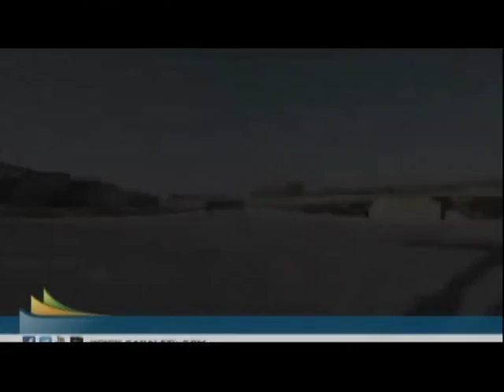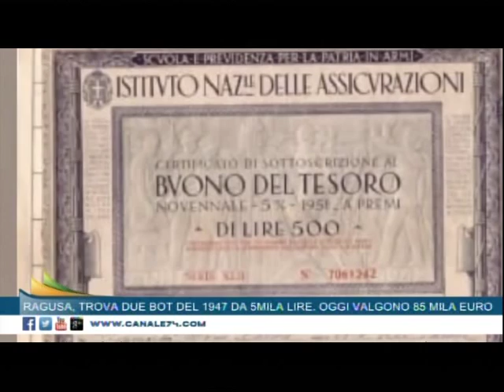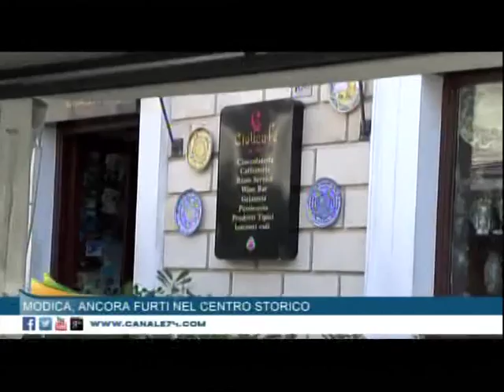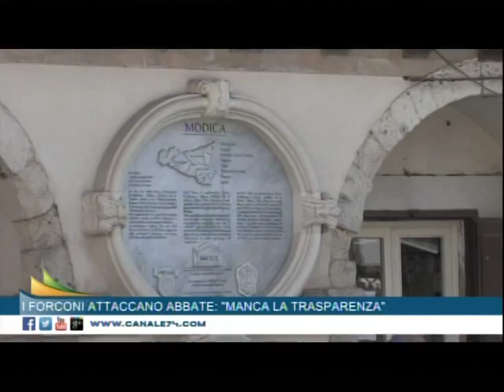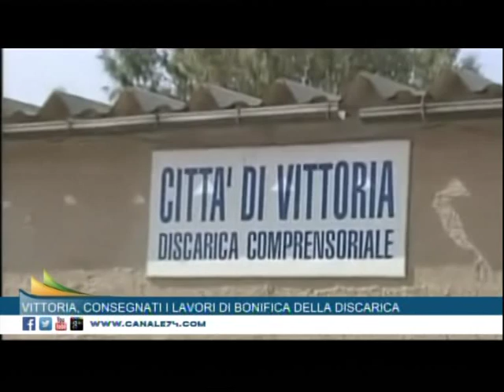Canale 74 Tg 17 giugno 2015